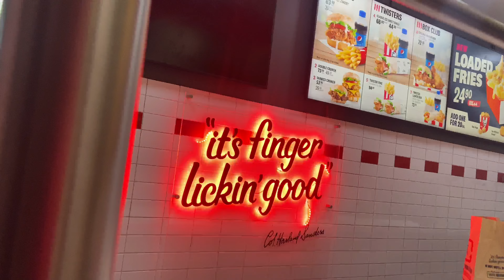Park 27||Failed Dumpling Attempt|| The Most Shocking Podcast|| Botswana YouTuber 🇧🇼🇧🇼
Welcome to the Sunday Vlog my GlamFam! Hope you guys enjoy this vlog🩷

Nothing much was happening but I did manage to capture what I could. Some Vlogs will be loaded with content and some will be lazy Vlogs,through it all! We will still be consistent 🩷

See you soon soon,stay Blessed 🥰🥰